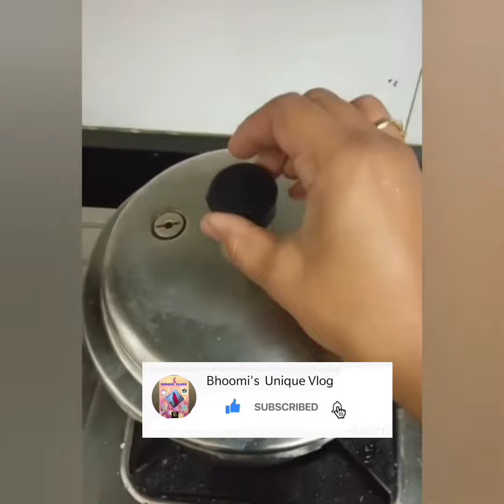Finger millet sweet recipe 😋 / ರಾಗಿ ತೆನೆ ಸಿಹಿ ಮಾಡುವ ವಿಧಾನ